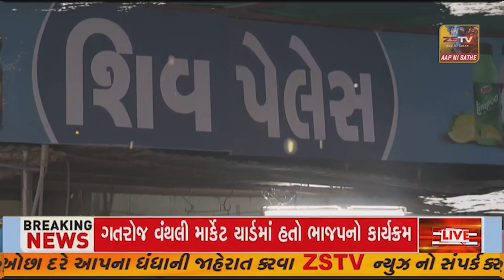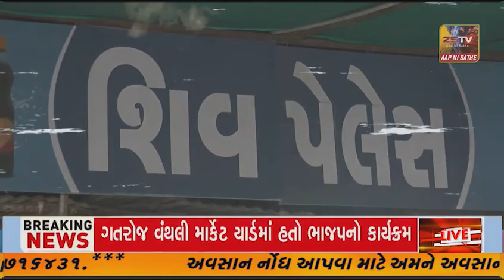વિજાપુર ખાતે વિશ્વ ચકલી દિવસ નિમિત્તે 111 જેટલા માળાઓ ઘરમાં લગાવ્યા